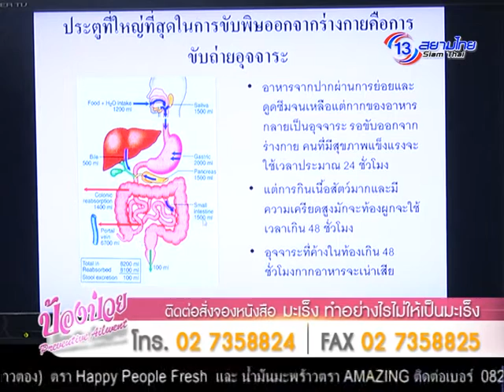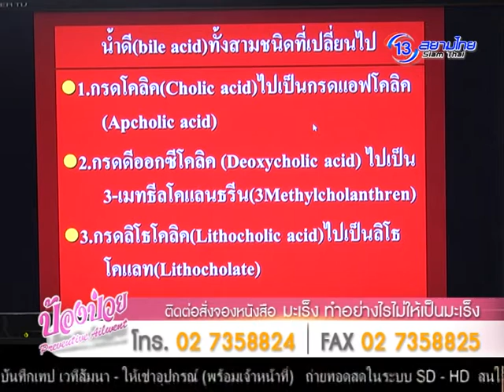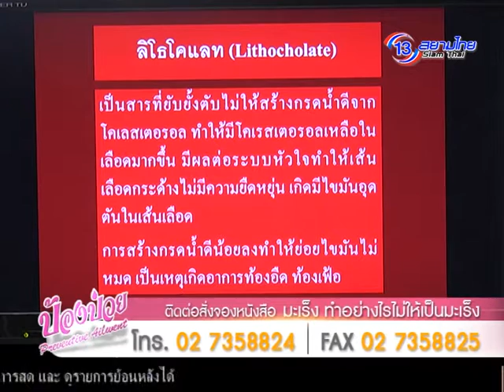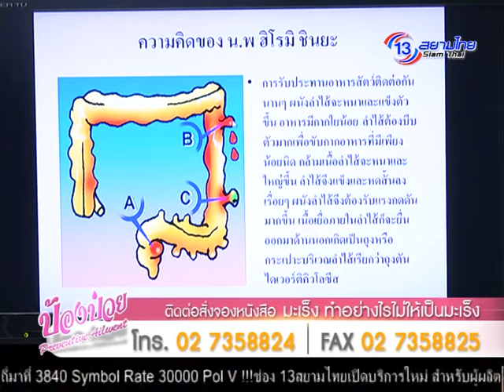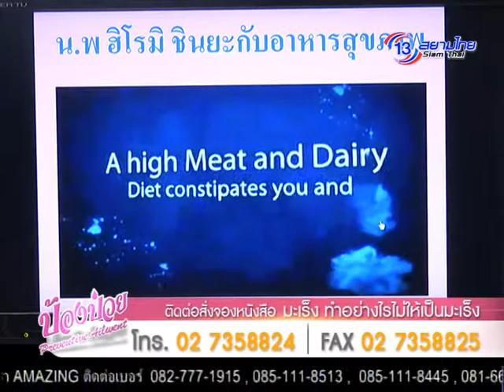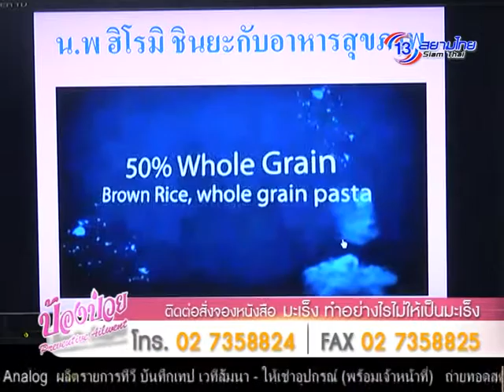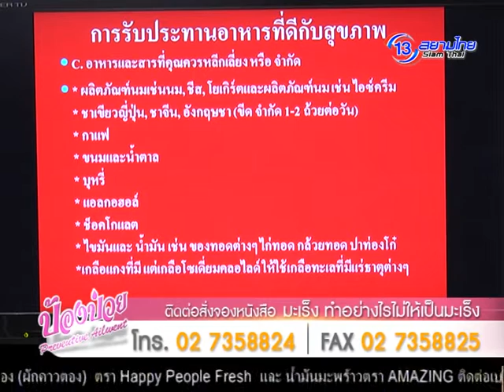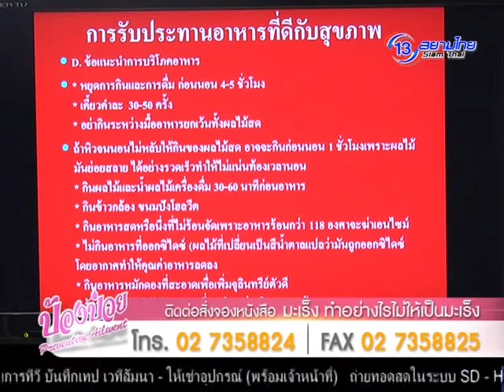ป้องป่วย 2 ก.ย. 58 5/6